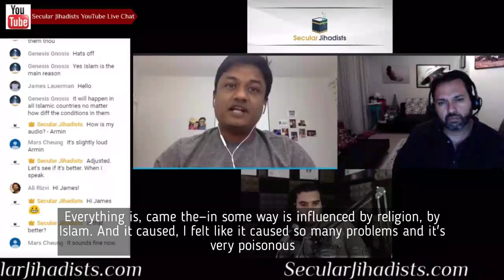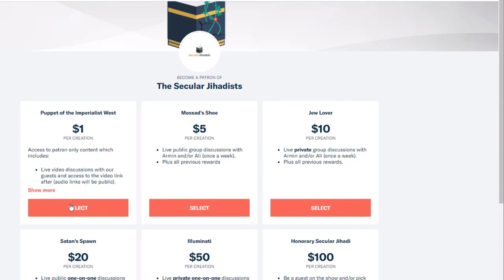"If you left Islam, then why are you still talking about Islam?"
Bangladeshi atheist blogger Raihan Abir responds to the question, "If you left Islam, then why are you talking about Islam?"
“Let Bangladesh revoke the citizenship of these enemies of Islam! If not, we will hunt them down in whatever part of God’s world we find them and kill them right there!” These words appeared on a kill list of about twenty secular bloggers in Bangladesh, published by the Islamic terrorist group Ansarullah Bangla Team. One of the names on the list was Raihan Abir, who joins us on this episode of Secular Jihadists. Raihan's friend and colleague, Avijit Roy, with whom he co-authored their book Philosophy of Disbelief, was hacked to death by Islamic fundamentalists with machetes in early 2015. Also hacked to death the same year were Washiqur Rahman, Niloy Neel, Ananta Bijoy Das, Faisal Dipan (Raihan's publisher), and several others. "I knew it was my turn," Raihan said chillingly at the time. And he was right. After escaping several threats to his life, this brilliant young editor of Mukto-Mona, a Bengali/English blog on freethinking and science co-founded by Avijit and his wife Bonya, eventually found refuge by moving his family to Canada. In 2016, Raihan Abir won the PEN Canada/Ken Filkow Prize for showing extraordinary courage in opposing restraint on freedom of expression and ideas. This is an incredible story from a real free speech hero. Don't miss this.